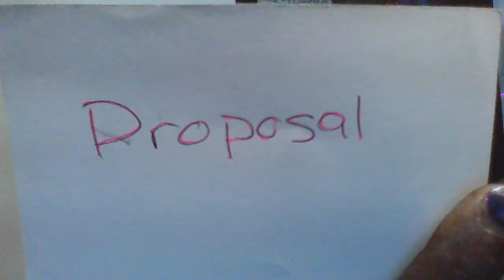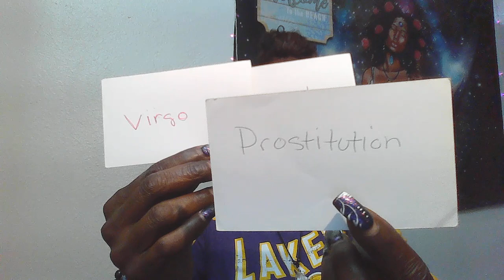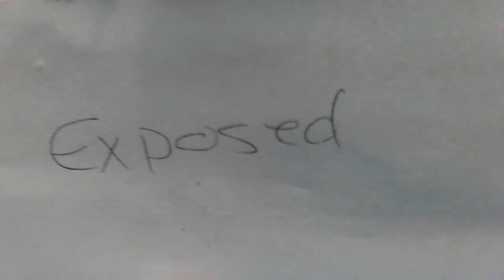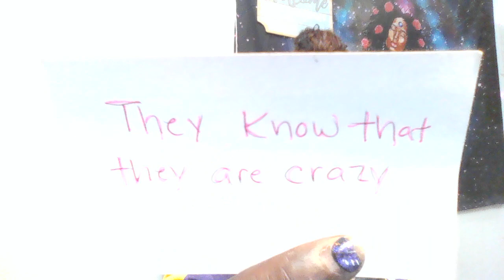🤣😂😉A MASCULINE ENERGY IS CRYING BECAUSE HE LISTENED TO HIS FAKE A$$ 🤡FRIENDS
1 Question $11.11
2 Questions $22.22